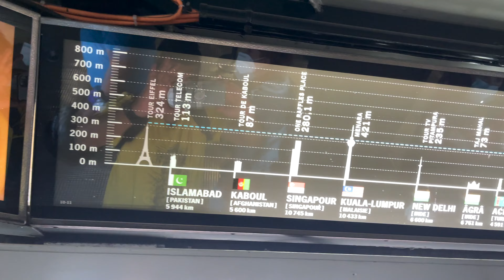Eiffel Tower Paris | Elevator Ride to Top Floor | Eiffel Tower Tour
Dear all, today we embark on a beautiful journey in the romantic city of the world, PARIS. This is going to be a complete Paris City series, where we will explore the city starting with the emblem of love - Eiffel Tower, world famous art - Mona Lisa in Louvre Museum,  glory of the French Army - Arc de Triomphe, shopping street - Champs-Élysées, grandiose Versailles Palace,  dark secrets beneath Paris - Catacombs and fun at Disneyland Paris and we are going to enjoy every part of it.

The Eiffel Tower is a wrought-iron lattice tower on the Champ de Mars in Paris, France. It is named after the engineer Gustave Eiffel, whose company designed and built the tower.

It was constructed from 1887 to 1889 as the centerpiece of the 1889 World's Fair and was initially criticized by some of France's leading artists and intellectuals for its design, but it has become a global cultural icon of France and one of the most recognizable structures in the world.

The tower is 324 metres (1,063 ft) tall, and the tallest structure in Paris. Its base is square, measuring 125 metres (410 ft) on each side. During its construction, the Eiffel Tower surpassed the Washington Monument to become the tallest man-made structure in the world, a title it held for 41 years.

The tower has three levels for visitors, with restaurants on the first and second levels. The top level's upper platform is 276 m (906 ft) above the ground – the highest observation deck accessible to the public in the European Union.  The climb from ground level to the first level is over 300 steps, as is the climb from the first level to the second. Although there is a staircase to the top level, it is usually accessible only by lift.

So hold tight and join us in our journey in PARIS.